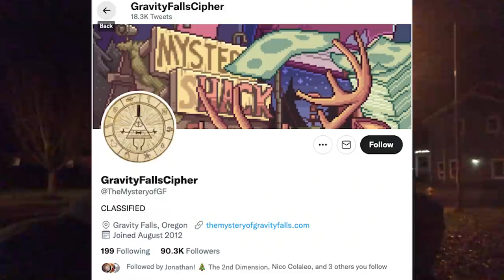Derrick J. Wyatt has passed away.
His close friend Josh Perez confirmed his passing on December 26th, 2021: the exact 14th anniversary of Transformers Animated’s series premiere.